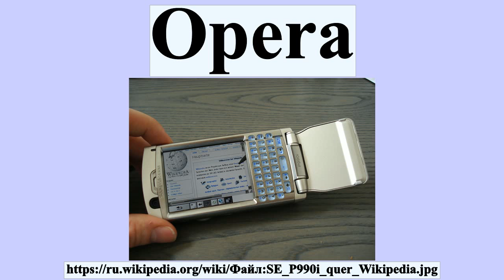Opera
Opera ɹə]) — веб-браузер и пакет прикладных программ для работы в Интернете, выпускаемый компанией Opera Software.Разработан в 1994 году группой исследователей из норвежской компании Telenor.С 1995 года — продукт компании Opera Software, образованной авторами первой версии браузера.Суммарная рыночная доля Opera и Opera Mobile в декабре 2015 года составила ▲2,05 % — пятое место в мире.

Профиль автора: Matti Blume (MB-one)